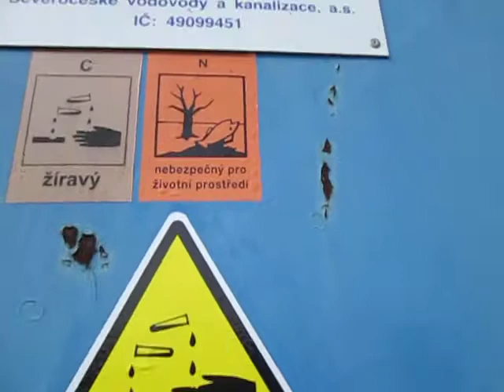VRCHOVANSKÝ VODOJEM / Vrchovany u Dubé, pod Berkovským vrchem jižně -Kokořínsko